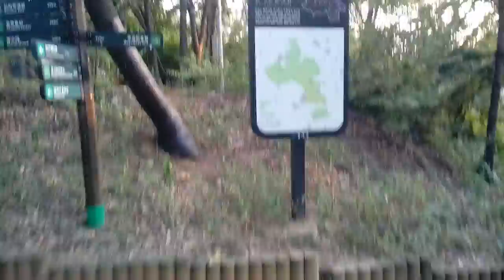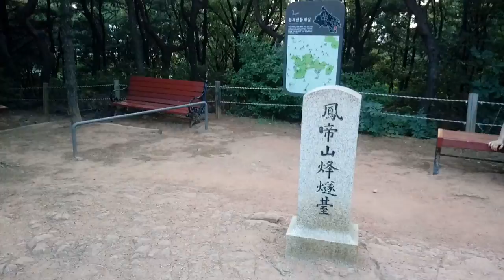봉제산 잣나무 숲길